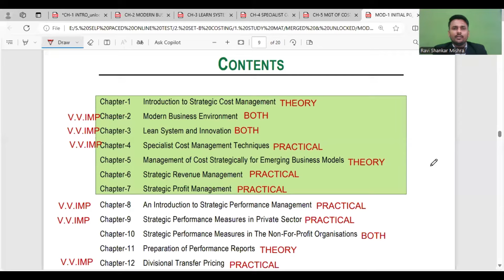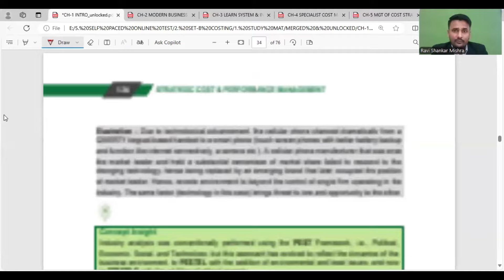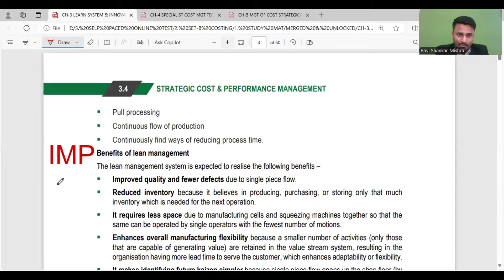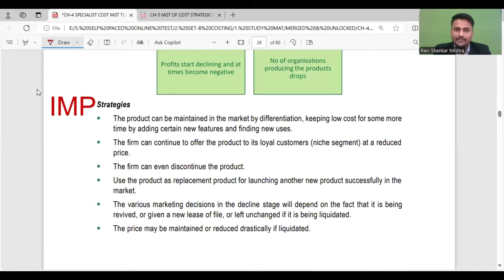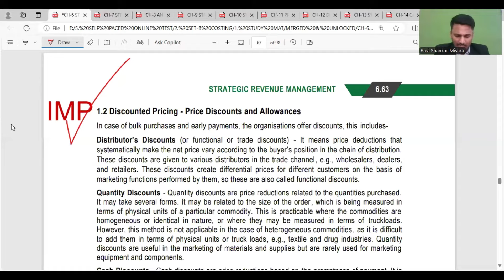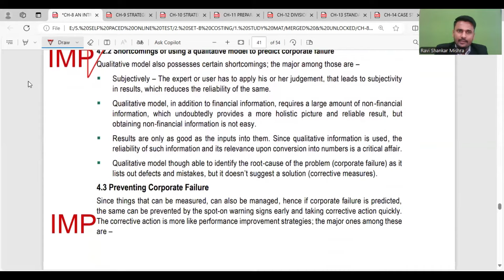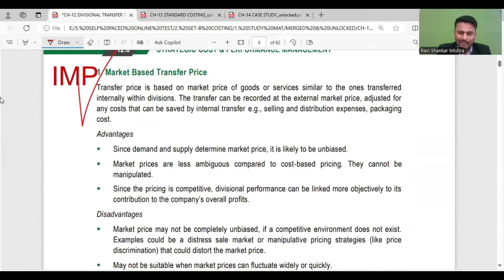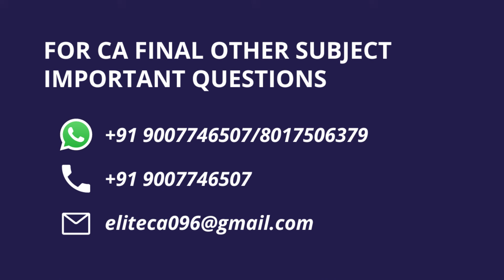Self Paced Online Module Important Question SET-B | CA Final | ICAI | Cost SPOM Clear in 1st Attempt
This video is relevant for all CA Final Students appearing for their Self-Paced Online Module SET-B: Strategic Cost & Performance Management Exam for any attempt.

This Important Question is analyzed after tremendous research & reviews based on ICAI Study material, Rtps, Mtps, Past year Question paper, Teaching experience & Student's feedback from Exams. These portions are enough to clear exam in 1st attempt!

For Important questions of CA Final AFM/Audit/Direct Tax/Indirect Tax, use the
or,  Whatsapp at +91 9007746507/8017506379

Get Quality Education & Guaranteed Results, along with 24*7 Mentorship!